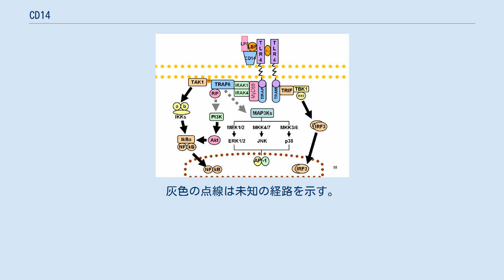CD14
CD14 はヒトやマウスなどにみられる遺伝子、もしくはそれがコードするタンパク質である。
 CD14タンパク質は自然免疫系の構成要素の一つである。
CD14は2種類の形態を取り得る。
1つはグリコシルホスファチジルイノシトールアンカーによって細胞膜上に固定された膜貫通型タンパク質で (mCD14) 、もう1つは可溶性タンパク質である (sCD14) 。
sCD14はmCD14の細胞膜からの脱落 (48 kDa) 、あるいは細胞内輸送によって直接分泌されることによって生じる (56 kDa) 。
 X線結晶構造解析により、CD14の構造が明らかになった。
これによると、CD14は単量体の折れ曲がったコイル状の構造を持ち、アミノ末端には疎水性のポケットを持つ 。
 CD14は最初に発見されたパターン認識受容体でもある。
 CD14は共受容体として（TLR4あるいはMD-2と共に）働き、細菌に由来するリポ多糖 (LPS) を認識する。
CD14とLPSの結合はリポ多糖結合タンパク質 (LBP) に依存し、LBPの存在下でのみCD14とTLR4はLPSと結合しうる。
LPSはCD14の主要なリガンドであるが、CD14は他にも細菌由来の病原体関連分子パターンを認識することができる 。
 また、CD14はTLR4のみならずTLR2やTLR3のリガンド結合にも関わる。
 TLRのシグナル経路。
灰色の点線は未知の経路を示す。
 CD14は単球、マクロファージ、顆粒球などの骨髄系細胞に発現している。